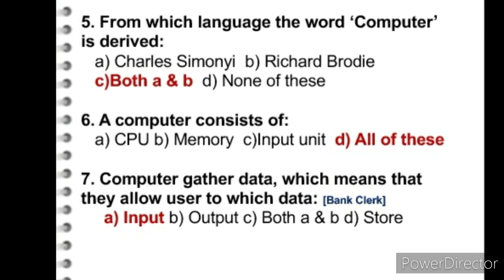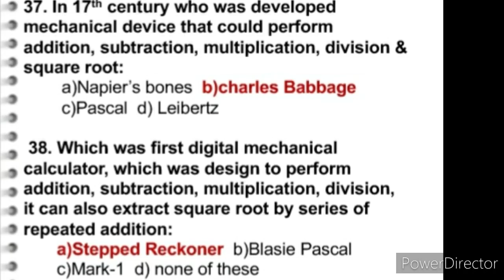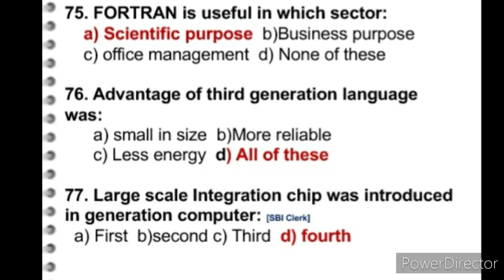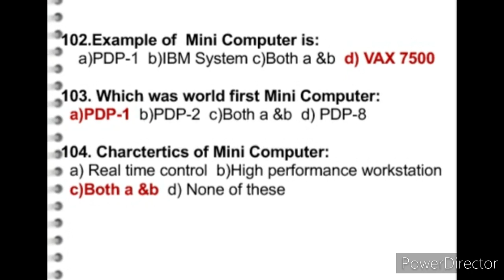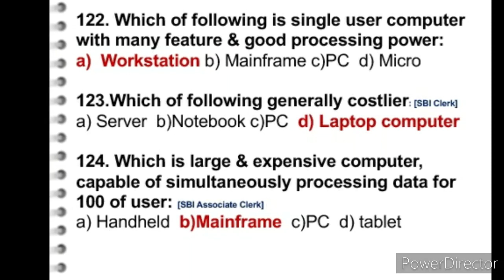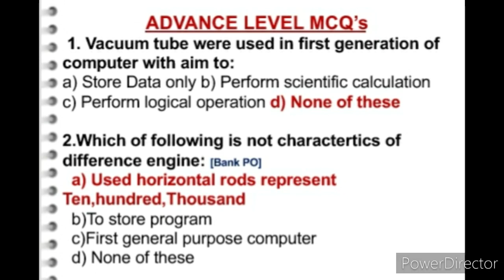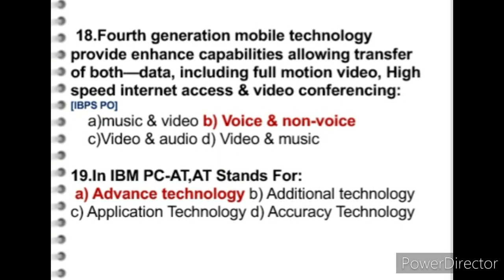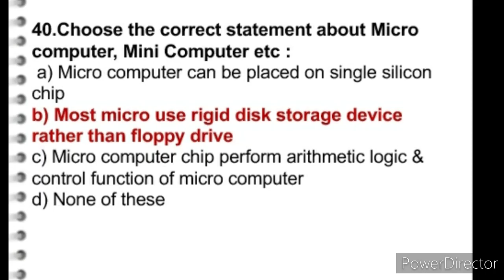Computer Awareness|Computer MCQ's C-1:Introduction to Computer|For All Competitive Exam|Aradhya GR.!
Hi,
  This Video about Computer Multiple Choice questions(MCQ's)Objective questions ,On Introduction To computer most important & repeated questions helpful for upcoming exam(PDF available). For more updates Keep watching my Channel.

All IBPS,SBI & Public sector Bank Exam
LIC Exams,SSC exam,
KPSC,FCI exam
Railway Exams..& other competative exam